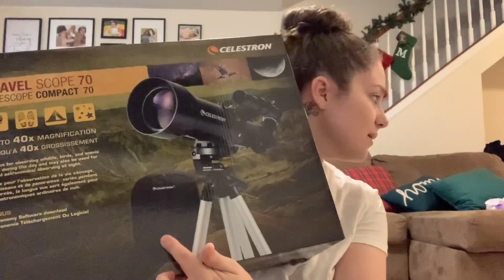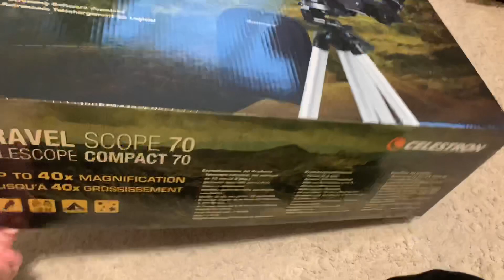STAY AT HOME MOM OF THREE | DITL WITH AN INFANT AND TODDLER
♫ Jeff Kaale (X I X X) - Pillow Talk //Jazzhop.  Listen to Jeff on Spotify